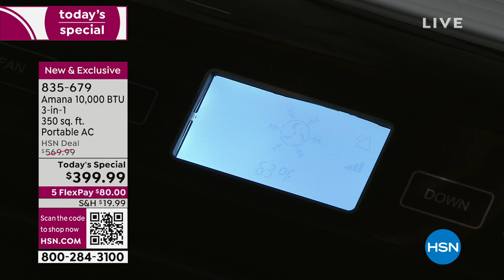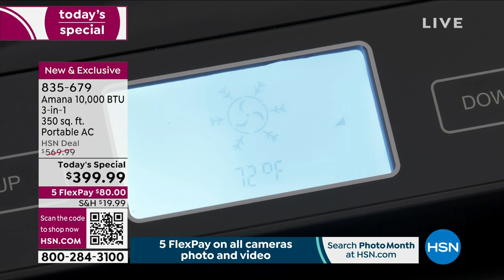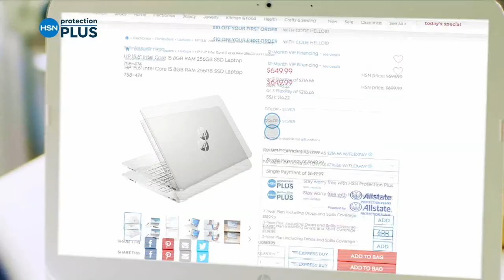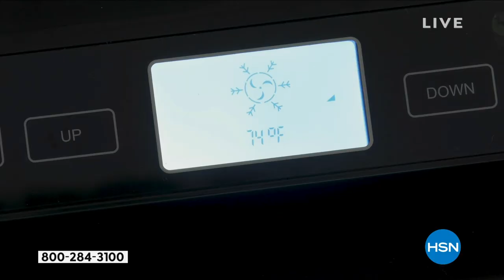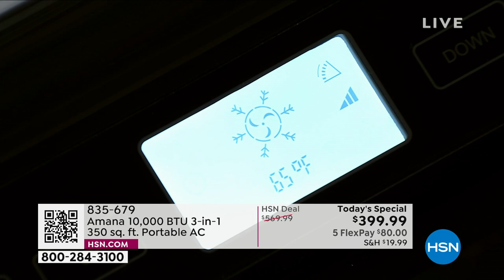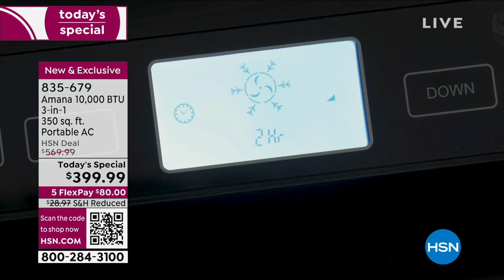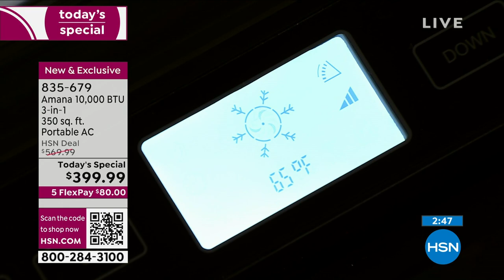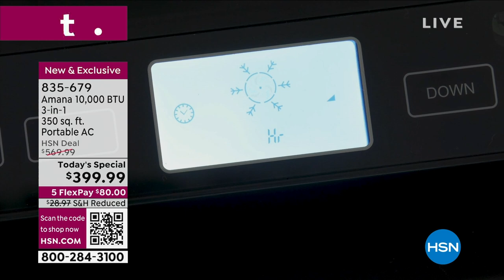HSN | Amana Air Conditioning Premiere 05.15.2023 - 02 PM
Chill-out with innovative air conditioning solutions from Amana.